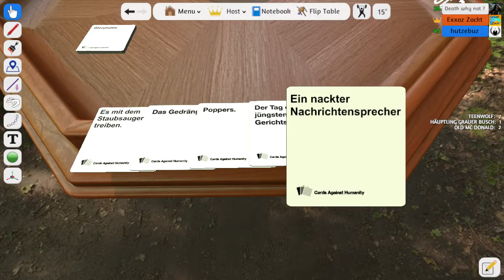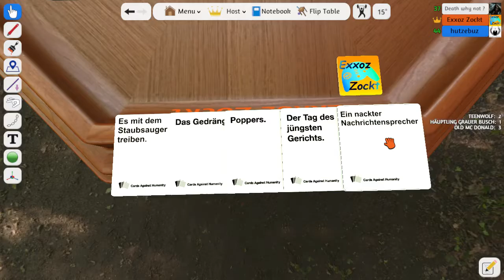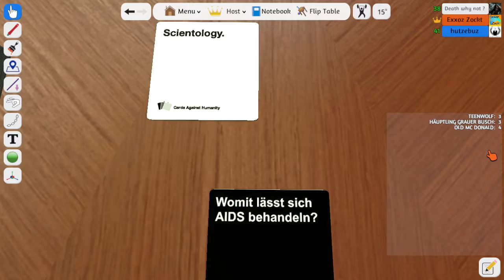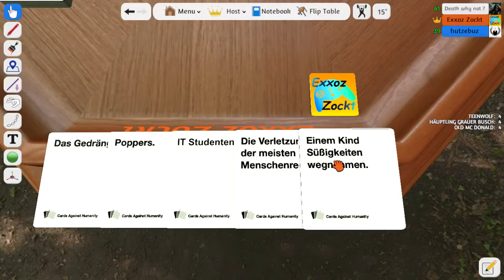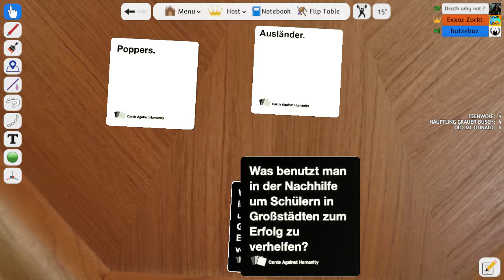Cards Against Humanity 03 Was ist am meisten Emo Satire Twitch LP Deutsch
Halli, Hallo, Hallölle und Herzlich Willkommen zu Exxoz Zockt "Cards Against Humanity".
Cards Against Humanity – Zu gut Deutsch "Karten gegen die Menschlichkeit" ist ein Kartenspiel der besonderen Art.
Schwarzer böser und abgrundtief lustig geht es hier darum Wortkarten zu legen und daraus Sinnsätze zu gestalten.
Titel: Tabletop Simulator
Genre: Gelegenheitsspiele, Indie, RPG, Simulation, Strategie
Entwickler: Berserk Games
Publisher: Berserk Games
Veröffentlichung: 5. Juni 2015
VORSICHT SATIRE
Es geht hier nur um den schwarzen Humor. Die gelegten Karten spiegeln nicht die pesellschaftliche oder politische Meinung der Spielteilnehmer dar.